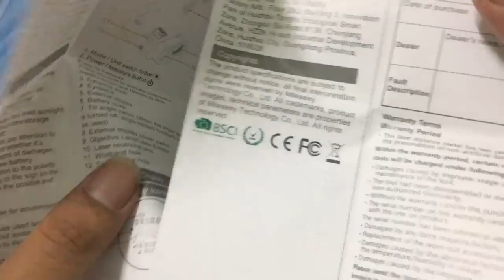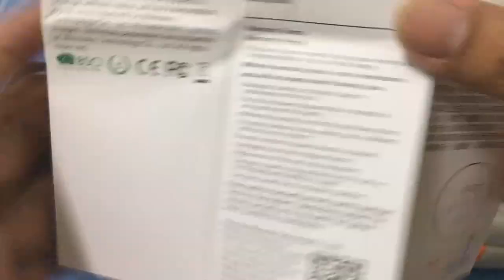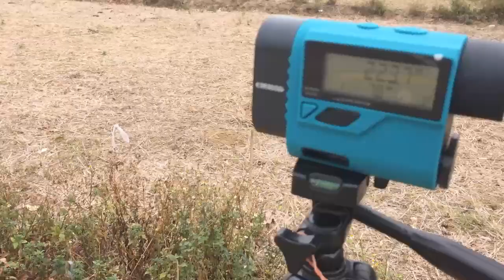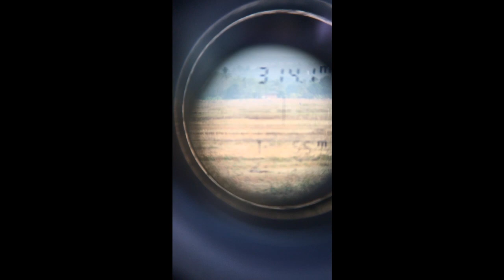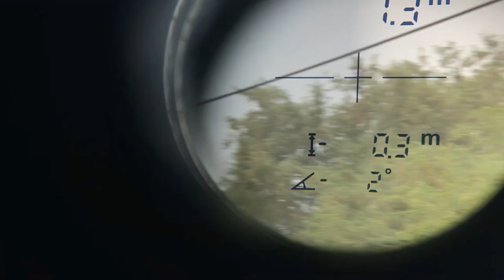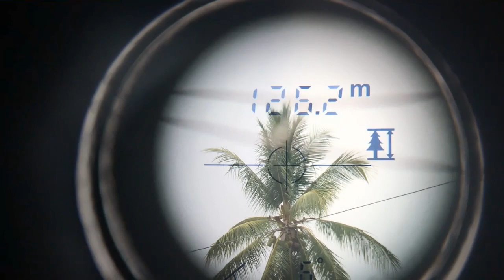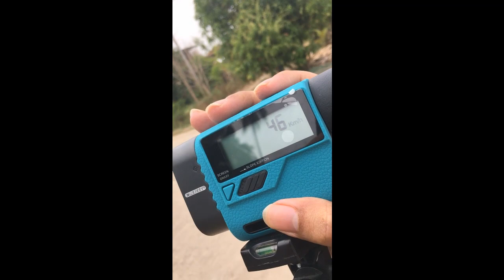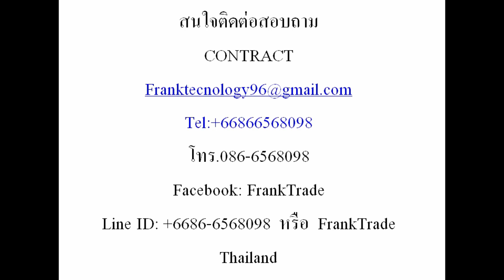PF-8S กล้องวัดระยะ,วัดมุม,วัดความเร็ว,วัดความสูงโดยเลเซอร์ (PF-8S Laser Rangefinder)option 1 in 9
ดูอัลบั้มสินค้า Facebook FrankTrade

พร้อมส่ง EMS และ Kerry ทั่วประเทศ
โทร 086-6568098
Facebook : FrankTrade หรือ FrankTech และ FrankTrade Milispace

Details
กล้องวัดระยะ,วัดมุม,วัดความเร็ว,วัดความสูงโดยเลเซอร์ (Mileseey Laser Rangefinder)
 6x25 เป็นกล้องวัดระยะทางด้วยเลเซอร์
คุณภาพสูง และยังคำนวณได้เร็วยิ่่งขึ้น ระยะ 2-600 เมตร
เทคโนโลยี่ VIVID ทำให้การแสดงผลชัดเจนขึ้น ประมวลผลรวดเร็วในทุกสภาพแสงเทคโนโลยีPinseeker ขจัดปัญหาภาพพื้นหลังของเป้าหมาย
เทคโนโลยี่ E.S.P ให้ค่าการวัดที่ละเอียด เป็นจุดทศนิยมในระยะ 5-125หลา
ระยะในการวัด5-1,300หลา (วัดได้ทั้งสองระบบ หลา/เมตร)
มีค่าความผิดพลาดเพียง +-0.5หลากำลังขยาย6 เท่าสามารถปรับโฟกัสของสายตาได้
สารเคลือบกระจกระดับพรีเมี่ยมให้ความคมชัดสูงหุ้มด้วยพลาสติกอย่างดี
กันละอองน้ำได้Battery ชนิด CR-2 3 Volt ใช้ในกีฬากลางแจ้งทุกชนิด
เช่นวัดงานทางวิศวกรรม//ยิงปืน//กอฟฟ์//งานโยธา//วัดระยะเพื่อตั้งกล้องปืน อื่นๆขนาด75x40x110mm น้ำหนัก260g อุปกรณ์ กระเป๋า1ใบ ถ่านCR1231ก้อน ผ้าทำความสะอาด แถมถ่าน cr123 ฟรี1ก้อน
ฟังก์ชัน การทำงาน ( Function) กล้องวัดระยะ( Mileseey Laser Rangefinder )
1. วัดระยะ (Distance)
2. วัดมุม (Angle)
3. วัดความสูง (Height)
4. วัดความเร็ว (Speed Measurement)
5. วัดระยะ (Distance) + วัดระยะเส้นโค้ง (Trajectory Compensation Distance)+วัดมุม(Angle)
6. สแกน (Scan mode)วัดระยะ (Distance) + วัดระยะเส้นโค้ง (Trajectory Compensation Distance)+วัดมุม(Angle)
7. วัดระยะ (Distance)+วัดมุม (Angle)+วัดความสูง (Height)
8. Scan
9. จอ LCD แสดงผลการวัดระยะ